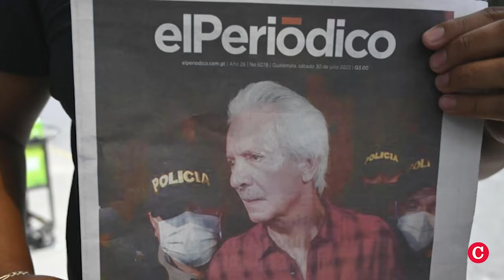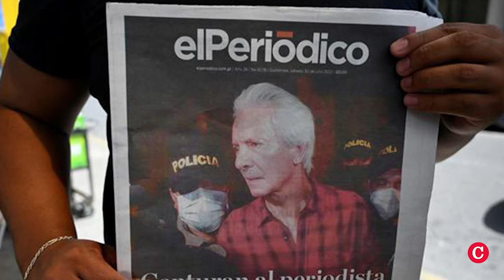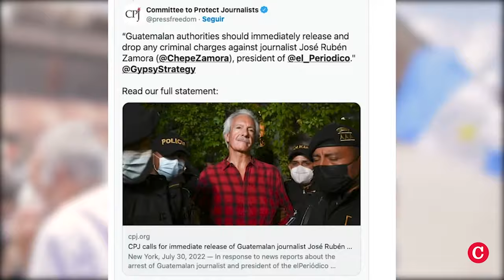José Rubén Zamora: “Mi detención fue un mensaje de terror para los periodistas”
El periodista guatemalteco José Rubén Zamora, fundador y exdirector de elPeriódico, el principal medio de investigación de Guatemala, estuvo 813 días en la cárcel acusado por el ministerio público de presunto lavado de dinero y obstrucción de justicia, por las denuncias de corrupción publicadas durante el gobierno de Alejandro Gianmmatei.

Hace dos semanas, un juez otorgó a Zamora libertad condicional, bajo el gobierno de Bernardo Arévalo, y se encuentra en su casa bajo arresto domiciliario, desde donde realizamos esta entrevista.

Le preguntamos a Zamora sobre el cierre de elPeriódico, su defensa en el juicio iniciado por el Ministerio Público, la crisis política de Guatemala por la intervención del pacto de corruptos, y el futuro de la prensa independiente en Guatemala y Centroamérica.